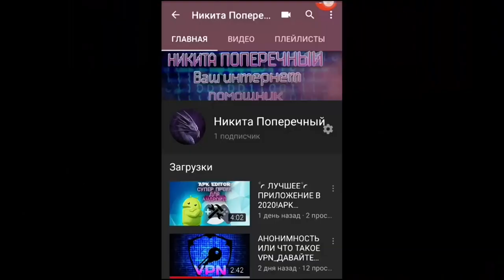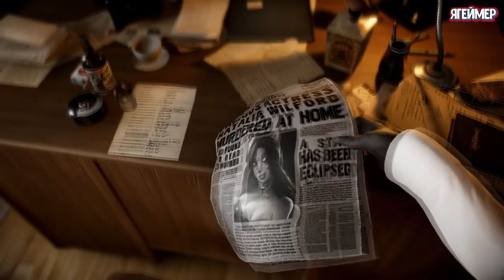Blacksad Under the Skin Кот сыщик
↓↓РАЗВЕРНИ↓↓
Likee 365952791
Что будет, если взять драматический детективный сюжет, стилистику Америки 50-х годов прошлого века, но при этом сделать действующими лицами человекоподобных животных? Получится игра Blacksad Under the Skin о приключениях кота-сыщика по имени Джон Блексэд. Притом, что действительно круто, так это то, как представлены животные, и как хорошо они ассоциируются с реальными людьми. Несмотря на то, что герои игры – животные, сюжет вряд ли можно назвать детским. В нем есть интриги и любовные романы, погони, перестрелки которые произошли в альтернативном Нью-Йорке. Здесь незадолго до долгожданного боксерского турнира произошла трагедия – повешенным нашли владельца клуба, представлявшего одного из самых ярких претендентов на победу. Следом пропал и сам претендент – Роберт Йель. Единственным, кого все это насторожило, стала девушка по имени Соня, дочь того самого владельца боксерского клуба и по совместительству владелица тренажерного зала, которой, после смерти ее отца пришлось бороться с финансовыми проблемами клуба. Между тем, скоро должен  состоятся титульный боксерский поединок года за звание Чемпиона. Она нанимает частного детектива кота Джона Блэксэда, чтобы расследовать исчезновение Роберта и найти его. Чтобы разгадать загадку, чертовски харизматичный главный герой, ну и соответственно вы вместе с ним должны погрузиться в самое сердце коррумпированного и безжалостного преступного мира, управляющего этим видом спорта. Ведите расследование по-своему. Вы можете использовать свои кошачьи способности что бы искать улики. А вот чтобы продвинуться в деле, Джон должен задавать неудобные вопросы. Некоторые персонажи увиливают от ответов, желают всё оставить в секрете. Вы можете выбирать вопросы и даже давить на подозреваемых. А вот если дело дойдет до драки, придется защищаться. Также есть дружелюбные персонажи, которые готовы поделиться информацией и не боятся преступников. В любом случае в игре хватает ценных свидетелей, диалоги не выглядят затянутыми. А наличие более трех десятков новых персонажей разнообразит игру, а возможность выбора квестов станет приятным сюрпризом, как и многообразие, тем расследований – любовная история, банальная классика,  роуд-муви, шпионский детектив и многое другое ждет вас в этой игре. Не обошлось без шуток на тему видовой принадлежности и притеснений одних персонажей другими на почве цвета шкуры. Здесь вы встретите умных котов, бандитов-носорогов, псов-боксеров и не только. В общем,  вы окунетесь в необычный, но очень красочный и интересный мир. А вот в поисках улик стоит заглядывать не только в помещения и урны, но и осматривать малоприметные места. Помните, что важное доказательство может лежать на виду, а может быть спрятано в укромном месте. Сравнивайте и сопоставляйте факты, которые постепенно будут прояснять для вас всю цепочку событий. Опрашивайте свидетелей и других лиц, которые могут иметь хоть какое-то отношение к преступлениям. У каждого персонажа в игре есть своя собственная точка зрения вместе с историей, которую они желают вам поведать. Выслушайте внимательно все взгляды, чтобы проанализировать их на досуге. Находите несоответствия в рассказах, способных привести вас к главным заказчикам. Вас ждет поработанный игровой сюжет, возможность принимать важные решения и влиять на исход всего приключения. Нередко детективу предстоит делать сложный выбор – или согласиться на взятку, или пойти на компромисс, а то и вовсе отработать бесплатно, согласившись на дело нищего клиента.  Главное внимательно следить за всем, что происходит и постарайтесь добиваться благоприятного результата. Врагов будет крайне много, как и ситуаций, результатом которых могут стать далеко не самые приятные последствия. Поэтому рекомендую вам особо не торопиться и стремиться к желаемому результату. Вас ждут интриги, харизматичные и довольно колоритные персонажи, трагедии и заговоры, море прекрасно проработанных видео вставок, и множество решений, от которых будет зависеть развитие сюжета и концовка игры. Продемонстрируйте идеальное детективное чутье и решимость, чтобы добраться до преступников. Вам придется поближе познакомиться с миром зла, куда забросит вас расследование, и постараться выбраться оттуда живым. Так что навострите уши, включайте все свои кошачьи инстинкты и погружайтесь в детективную игру Blacksad Блексэд: Under the Skin, что бы найти все ответы, разгадать тайны и раскрыть, может одно из самых опасных дел в своей жизни.